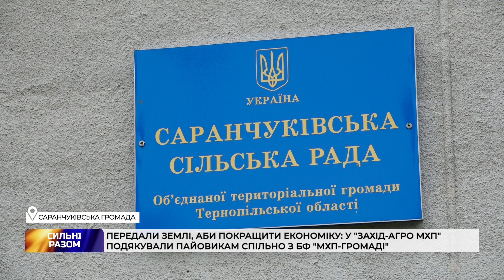У "ЗАХІД-АГРО МХП" подякували пайовикам спільно з БФ "МХП-ГРОМАДІ"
Пляшки з соняшниковою олією і кришки для консервації отримали жителі Саранчуківської громади. Так у "ЗАХІД-АГРО МХП" подякували пайовикам спільно з благодійним фондом "МХП-ГРОМАДІ". У підприємстві відзначають, піклуються про добробут і потреби пайовиків. Деталі — в сюжеті.